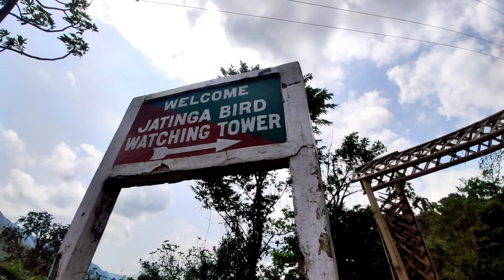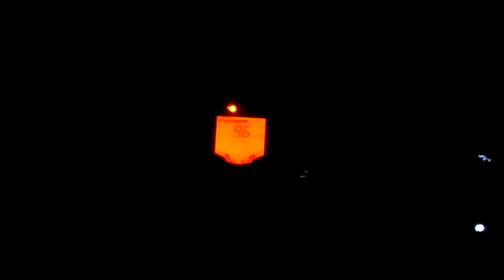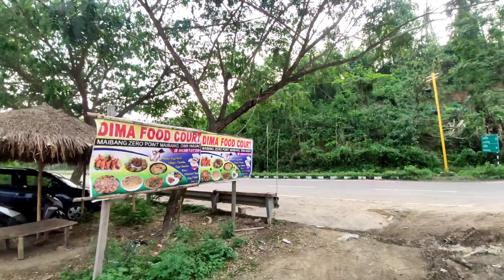DIMAHASAO || Day - 3 || Haflong to Lumding || Haflong is danger 🔥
DO WATCH THE VIDEO OF MY JOURNEY FROM HAFLONG VISITING PUBLIC ATTRACTION PLACES ...
AND FACING DIFFICULTIES WITH THE ROADS